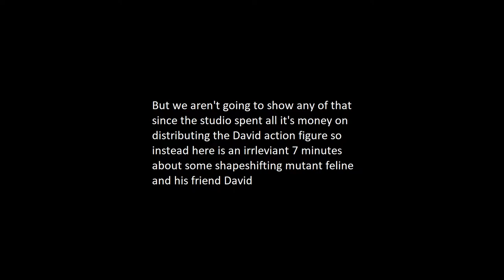gerard connor trailer